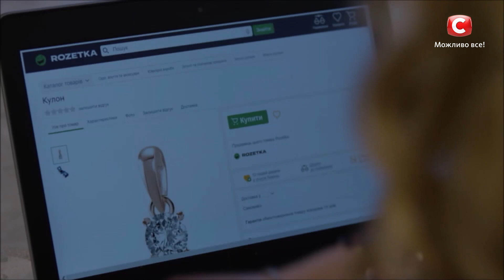Премьера нового сезона романтического реалити – Наречена для тата 3 сезон. Смотрите с 5 июня на СТБ!